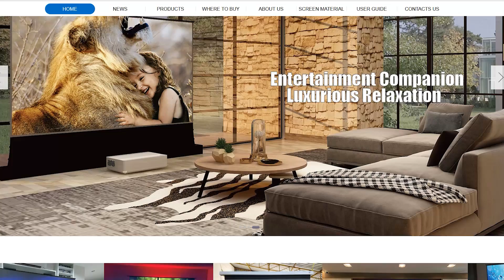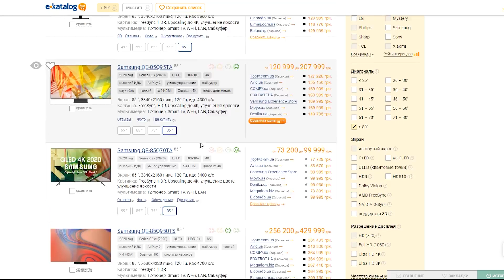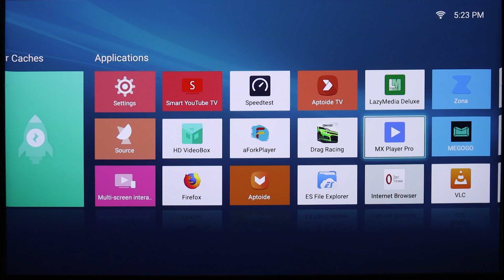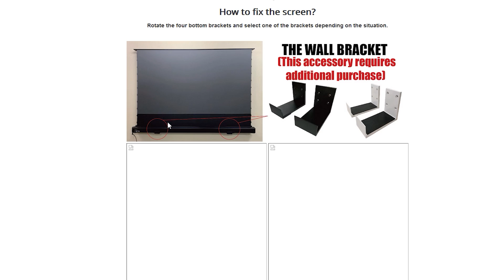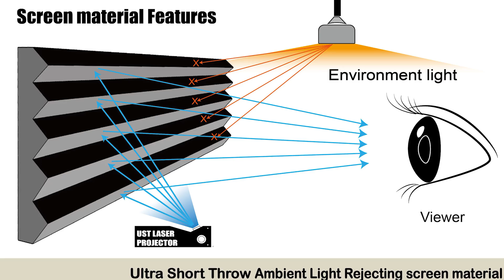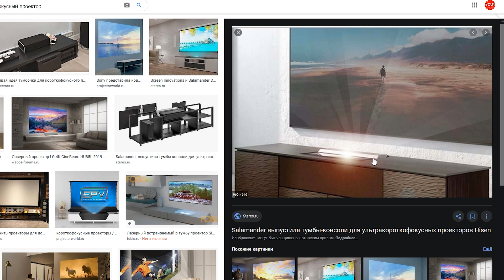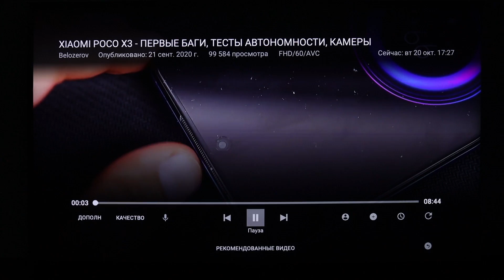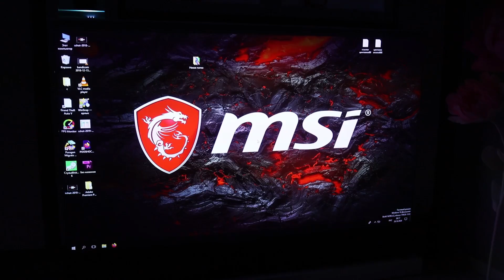Я ПОЗНАЛ ЛАЗЕРНЫЕ 4К! КРУТОЙ проектор Changhong CHIQ B5U + МОТОРИЗИРОВАННЫЙ экран VIVIDSTORM на 100'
Привет! Вот и я познал, что такое лазерный проектор с 4к. Протестировал, опробовал в деле КРУТОЙ ультра короткофокусный проектор Changhong CHIQ B5U и  МОТОРИЗИРОВАННЫЙ экран VIVIDSTORM на 100 дюймов.
Купить ультра короткофокусный проектор Changhong CHIQ B5U на Aliexpress или Fengmi 4K Cinema Pro
Купить моторизированный экран для ультра короткофокусных проекторов можно тут:
VIVIDSTORM Projector Screen